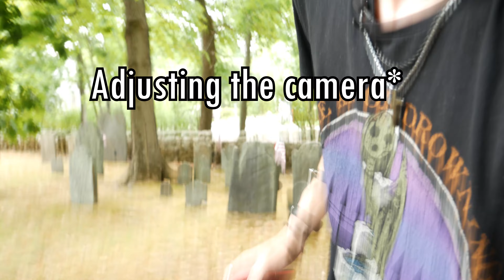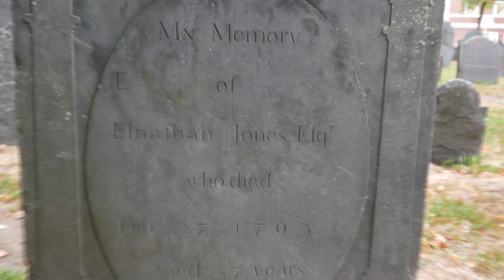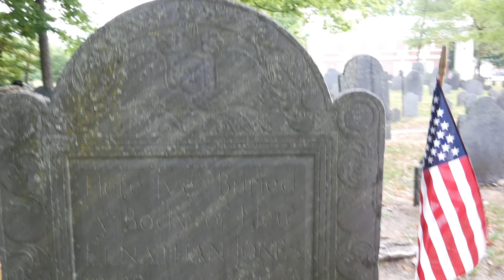Exploring One of the Oldest Cemetery in America - Paranormal Investigation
Today I explore a supposedly haunted cemetery from the 1700's. It's located in Massachusetts and I've heard some voices coming from my spirit box many times before when I investigated this place. I want you to come along and see what I get in this investigation. Enjoy (:

 SCIENCE OF THE SPIRITBOX -
The spirit uses energy broadcasting from the speaker. It catches the in-between. The shift that the spirit box is going through is the power source and it's building. You can start running the spirit box and get nothing for awhile until they figure out how to understand it. It's the transmission between the actual box and the speaker. They use the antenna as a microphone, they talk into it and the spirit box pulls the power from the antenna and brings it to the speaker. The sweeping of the stations causes white noise energy that calls and pulls them in. While the energy is in there, they are trying to talk through that energy They are trying to grasp it and run it through. You'll get little words that are fast in one sweep or a whole sentence in multiple sweeps, it's because the spirit is trying to figure out how to use it. The spirit box also produces radio waves, it's energy too. The spirit is tying to catch that wave into the radio and when they catch it, they may say 5 words for example and the spirit box will funnel it down to one word instead. Lastly, that's called spirit frustration, were a ghost is literally mad that it can't get every word out but it's trying. Everything has to do with energy. All the energy together, sweeping, white noise, broadcasting, radio waves all give the spirit enough to spit out words.

00:00 Cemetery History
02:12 Paranormal Tools
04:07 Spiritbox Session
08:32 Cemetery Exploring
09:51 EVP Session